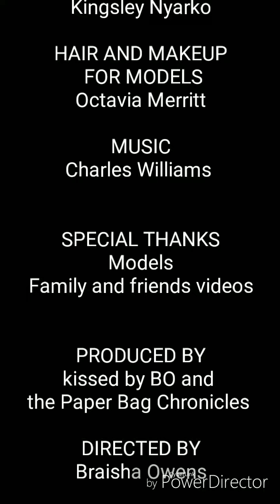Can you rock a paper bag??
These are women's testimony of how they can rock a paper bag